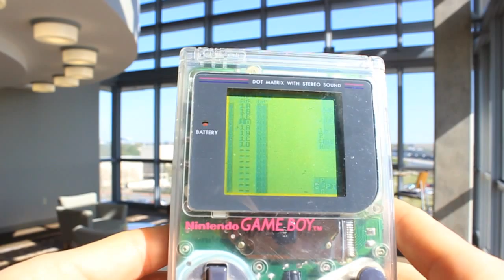Sunshine March (Original Chiptune)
A song I wrote in LSDJ!

B. Gloom and his friend Little Jimmy wanted to be in it too so they are.

Hope you guys who are on spring break are staying safe and having fun, see you friday!